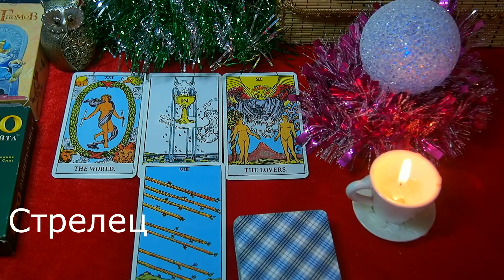СТРЕЛЕЦ. Таро прогноз (гороскоп) на ДЕКАБРЬ 2017 года.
Таро прогноз (гороскоп) на ДЕКАБРЬ 2017 года для представителей знака зодиака СТРЕЛЕЦ. Для тех, кому интересны еженедельные Таро прогнозы – вы их найдете на моей страничке в ВКонтакте по адресу